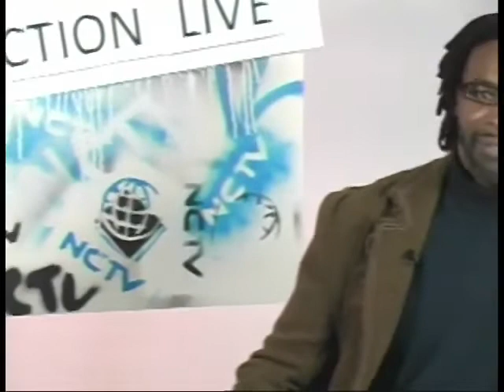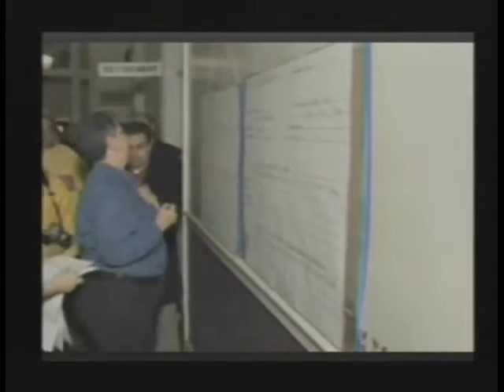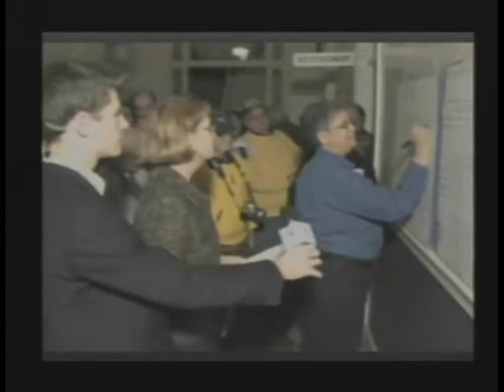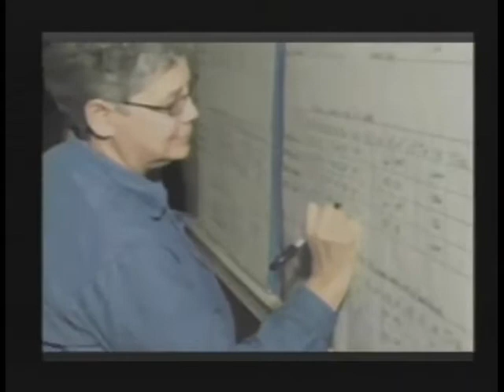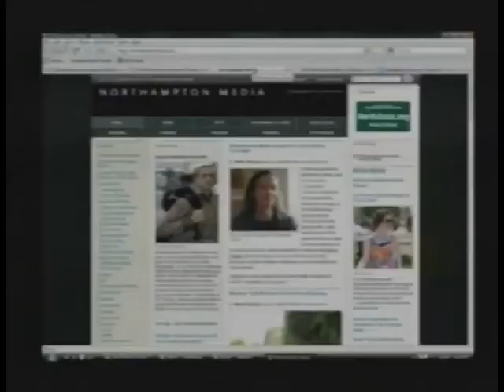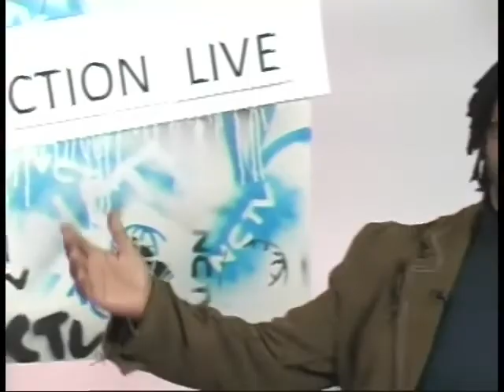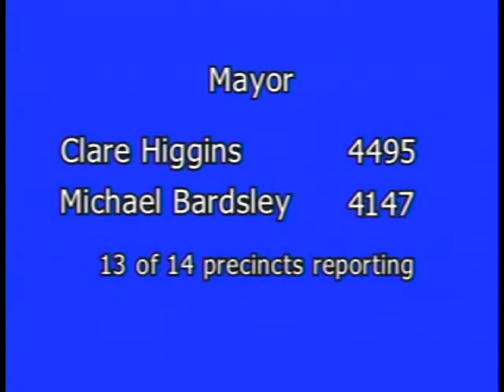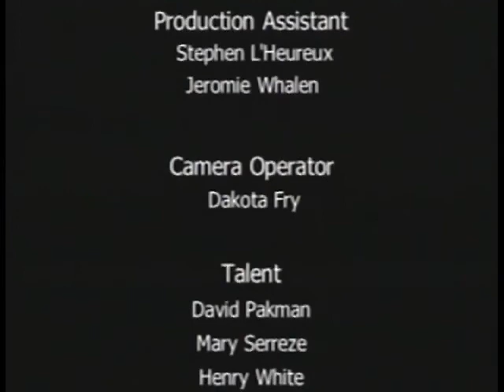‘Election Live’ NCTV Coverage of Local Elections 11/3/2009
2009 Northampton Election.
NCTV produced this 'Live' show with Skype technology.

This video has been uploaded as a part of Northampton Open Media's local community media archive. Special thanks to Dann Vazquez for his work in helping to preserve this production.